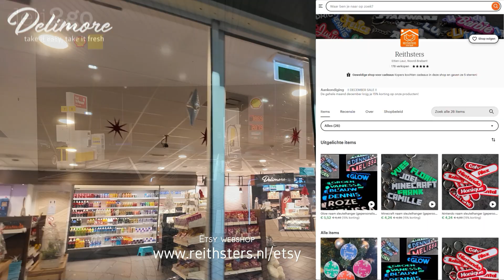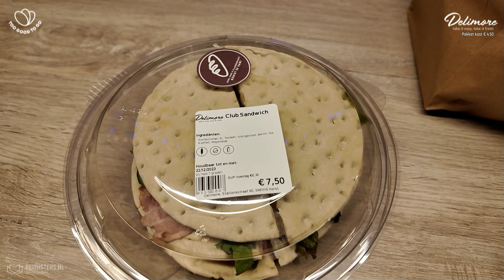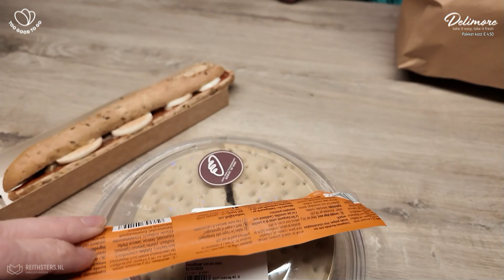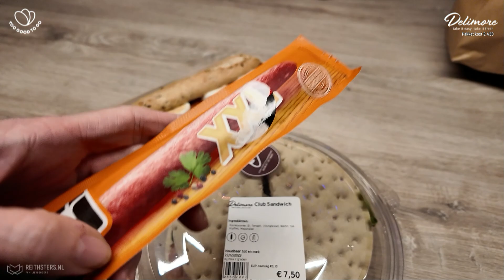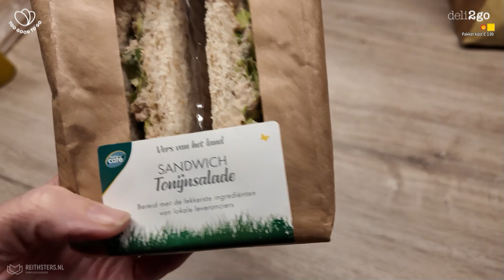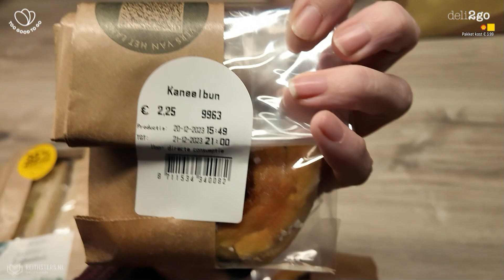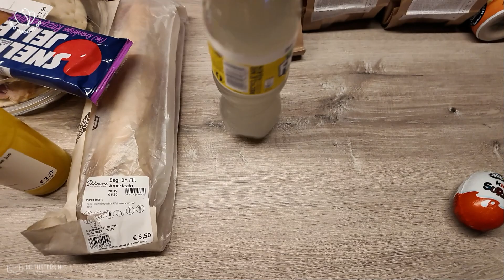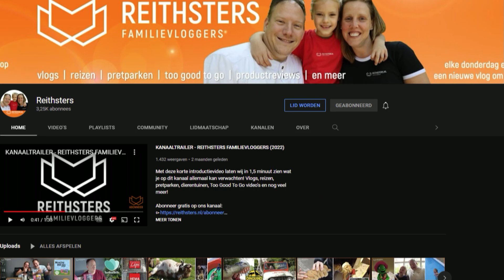TOO GOOD TO GO BENZINESTATION PAKKETTEN TESTEN - VLOG #534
In deze nieuwe tgtg vlog testen wij drie benzinestation pakketten van de Esso, Shell en de Haan.